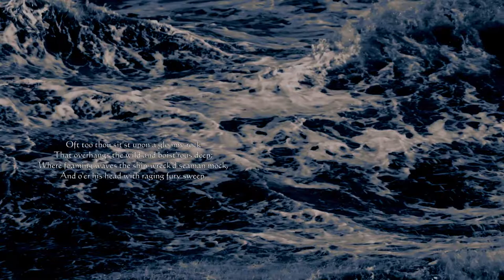Pale ruthless Demon! terrible Despair! (bonus video)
Bonus video #1 from the album(s) 'Sonnets by Susan Evance', set to music and performed by nion. The albums are available from iTunes, CD Baby and other online shops. CD Baby: discount, only 6.99 per album!